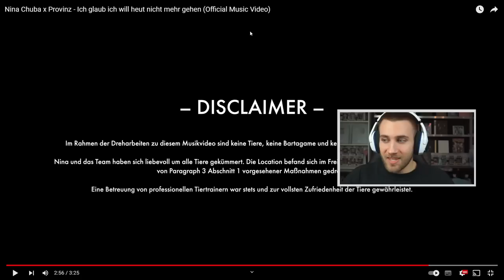ok das ist STARK! 🤯 Nina Chuba x Provinz - Ich glaub ich will heut nicht mehr gehen - REACTION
Nina Chuba x Provinz - Ich glaub ich will heut nicht mehr gehen (Official Music Video) - REACTION